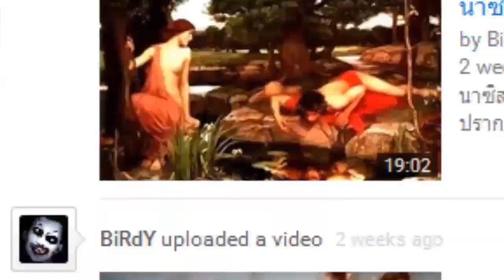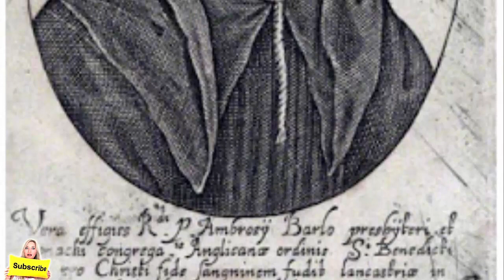กะโหลกกรีดร้อง ปรากฏการณ์ปริศนาแห่งความน่าพิศวง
กะโหลกกรีดร้อง ปรากฏการณ์ปริศนาแห่งความน่าพิศวง | เรื่องราวที่น่าสนใจ ปรากฏการณ์ต่างๆ บุคคล ตำนาน ประวัติศาสตร์ สัตว์ลึกลับ เรื่องแปลก เรื่องลี้ลับ เรื่องเล่าขาน ตำนานผี ฆาตกร ฆาตกรรม อาชญากร อาชญากรรม บุคคลในประวัติศาสตร์ ผี เรื่องแปลกลี้ลับ | กะโหลกกรีดร้อง ปรากฏการณ์ปริศนาแห่งความน่าพิศวง | เล่าเรื่องผี สยองขวัญ พระเกจิ เครื่องรางของขลัง ตำนานอาถรรพ์ ปาฏิหาริย์ ตำนานเทพเจ้า จานบิน UFO มนุษย์ต่างดาว วิทยาศาสตร์ อารยธรรมโบราณ ตำนานปีศาจที่มีมาแต่อดีต ผีไทย ผีญี่ปุ่น ผีจากทั่วโลก เรื่องราวตำนานภูติผีปีศาจและวิญญาณ ตำนานเรื่องราวเก่าแก่ที่เล่ากันสืบทอดต่อกันมา | กะโหลกกรีดร้อง ปรากฏการณ์ปริศนาแห่งความน่าพิศวง
ติดตามช่องอื่นๆของ BiRdY-CH ตามลิ๊งค์นี้ครับ
BiRdY-CH3 อาชญากรรมสะท้านโลก || Facebook Fanpage